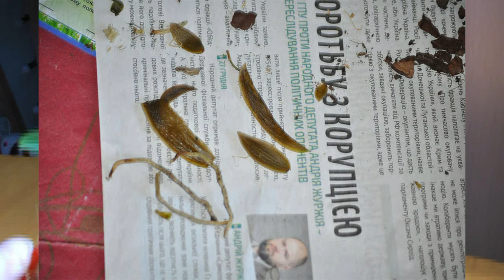Schlumbergera variegated Вариегатный шлюмбергера ❃ орхидея подросток эквестрис